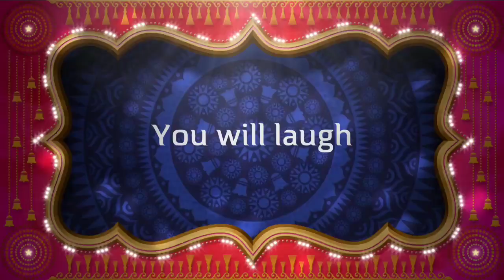DANCE FOR YOUR LIFE!!